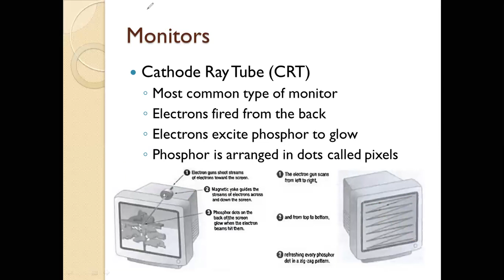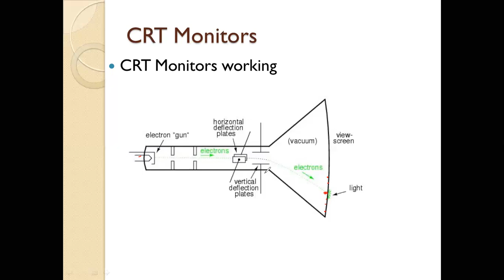How CRT monitor works? | input devices | Urdu | Hindi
How CRT monitor works?

  The most common type of monitor
 Electrons fired from the back
 Electrons excite phosphor to glow
 Phosphor is arranged in dots called pixels